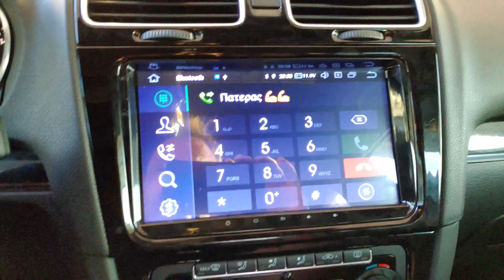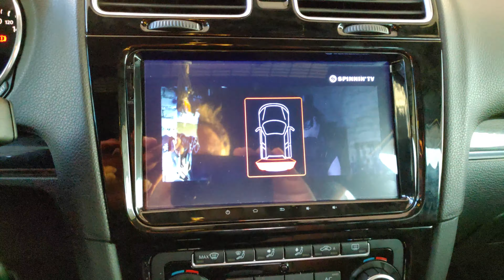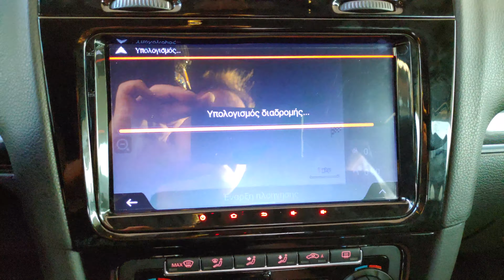Vw Golf 6 Gti οθονη Android 9 ιντσων by dousissound